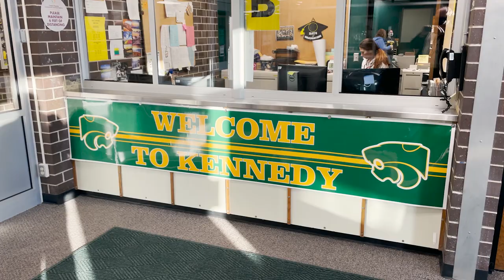Welcome Back to Kennedy!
Kennedy Principal, Jason Kline welcomes students back to the building after 10 months and discusses new Covid-19 protocols.